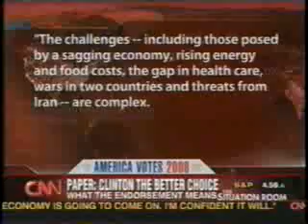THE INDIANAPOLIS STAR WHY HILLARY CLINTON'S THE BEST CHOICE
HILLARY ALL THE WAY!